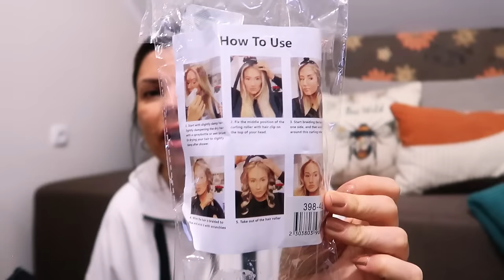DOMAĆI HAUL - BY MAGIC NOVI PARFEMI / LILLY / DM / PEPCO / KINEZI 🥰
Zdravo i dobrodošli na moj kanal! 🥰🥰🥰

Dođite da se družimo i ćaskamo preko instagrama!

Serum za trepavice Derma Lux možete poručiti ovde sa 10% popusta uz kod nina10:

By Magic parfeme možete poručiti ovde, kod za 15% (nina15) popusta je ponovo aktivan do 31.12. 🥰🥰🥰👇👇👇